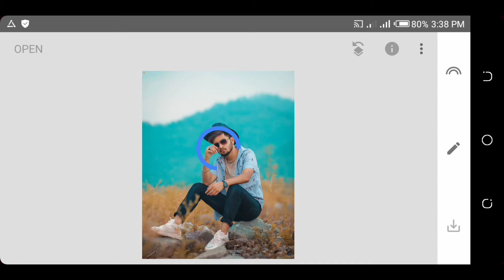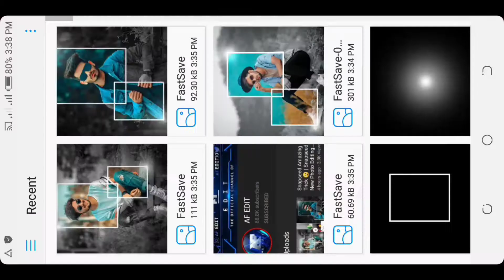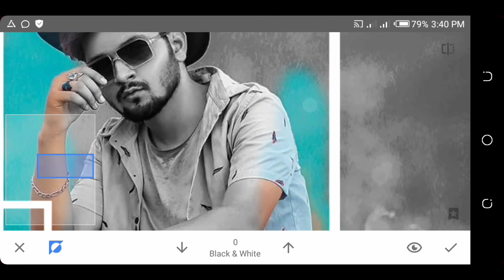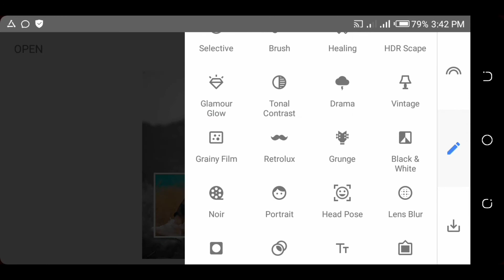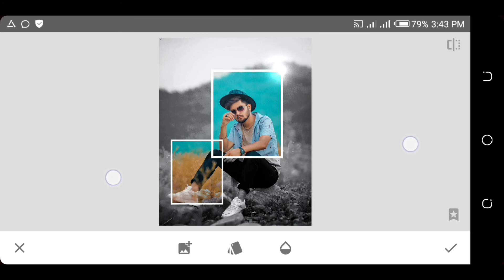Snapseed New Amazing Trick🔥 || Snapseed New Box Concept Editing 2020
Hello Guyz🤘

Whatsup Everyone??

So Today i'm Back with Another Video🎬

About Myself:My Name is "Mahfuz Tomal" i'm from Bangladesh🇧🇩 and I'm a Photo Editor,i like to edit photos.this is my second Channel i have another Channel Called "Tomal Editz".my dream is to be a successful  Youtuber😇So gyz plz support my channel and don’t forget to Subscribe❤

Bye Bye🖐